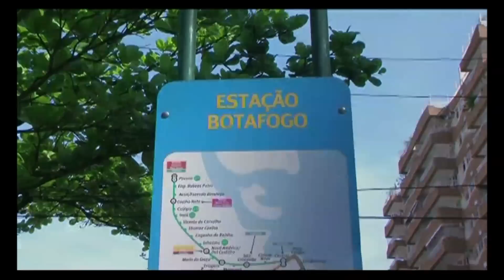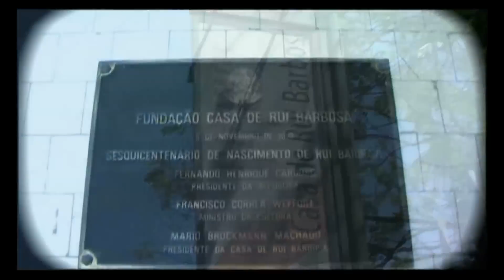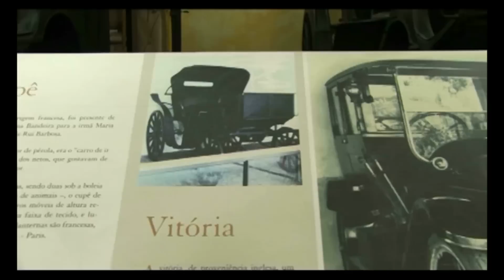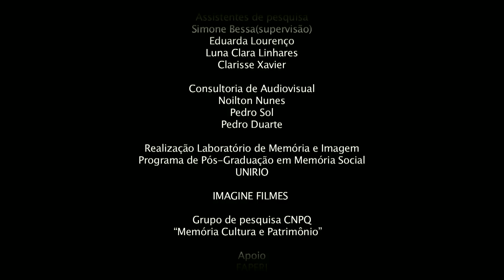Museu Casa de Rui Barbosa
video sobre o museu casa de rui barbosa em botafogo, rio de janeiro, projeto museus do rio